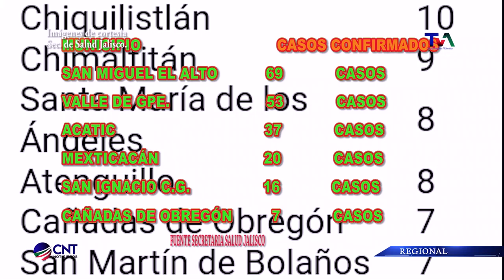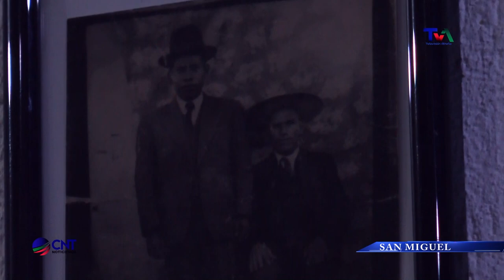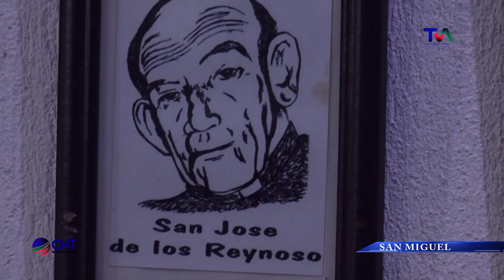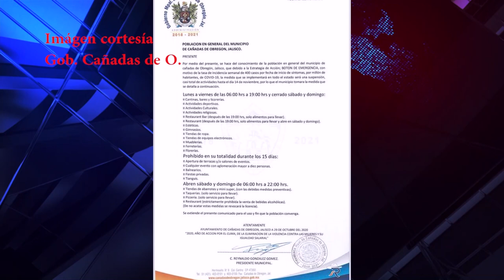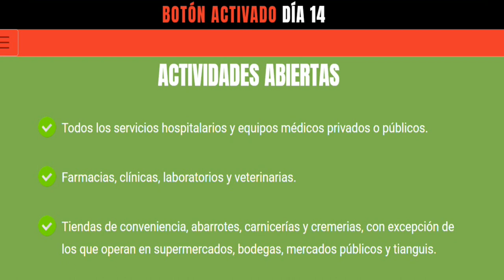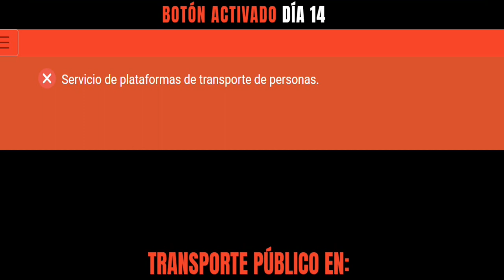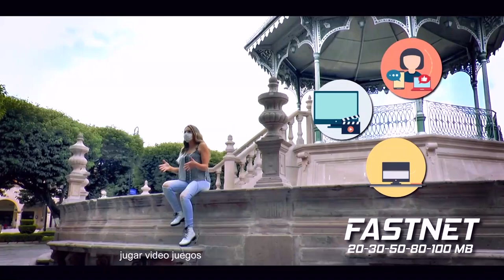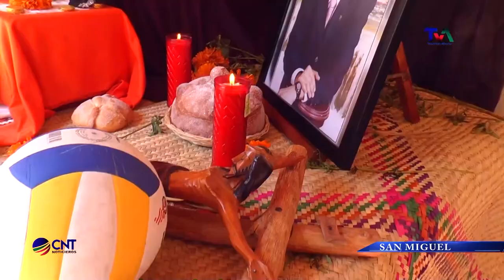CNT 30 DE OCTUBRE DE 2020